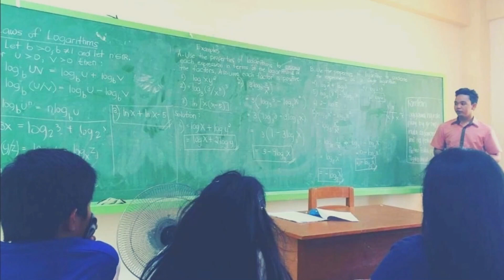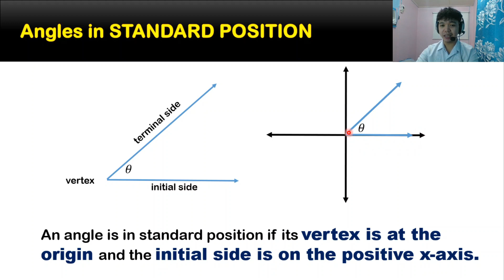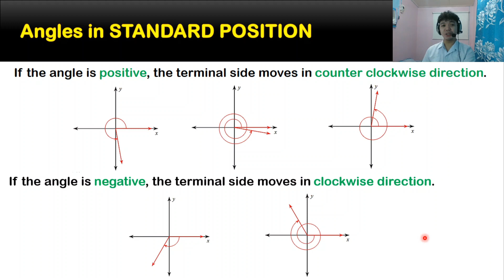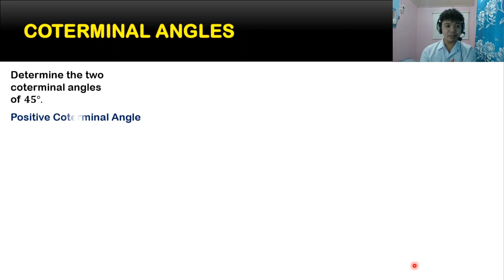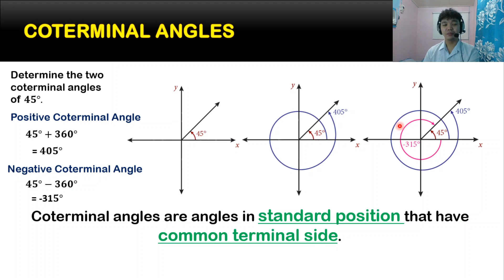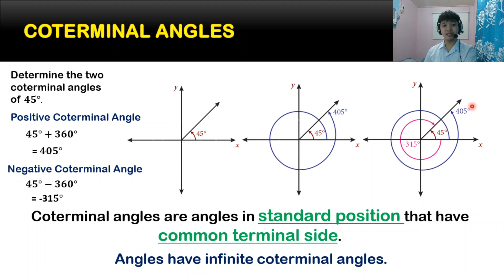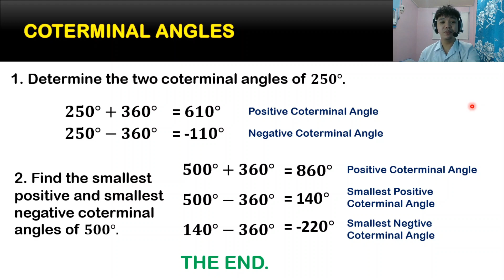ANGLES IN STANDARD POSITION AND COTERMINAL ANGLES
"Mathematics is not about numbers, equations, computations, or algorithms: it is about UNDERSTANDING." - William Paul Thurston